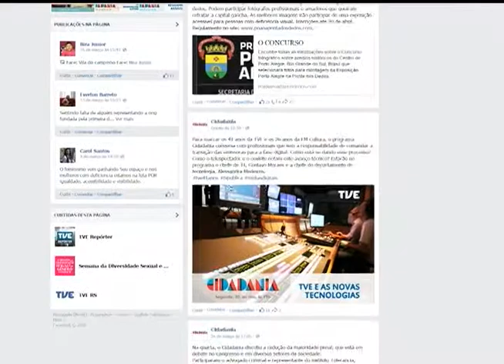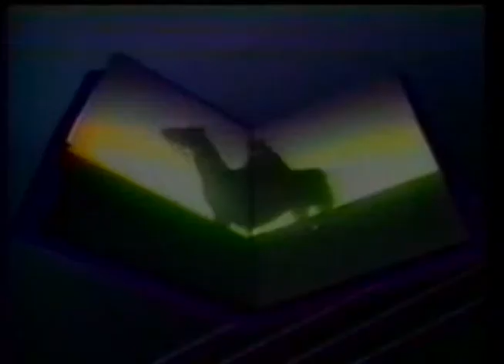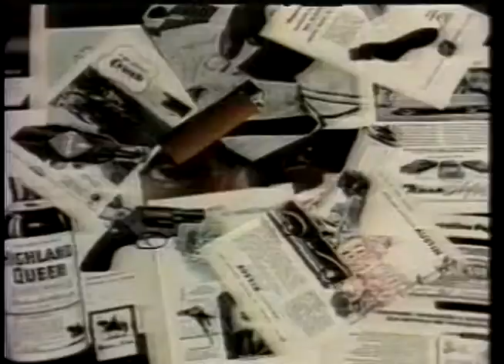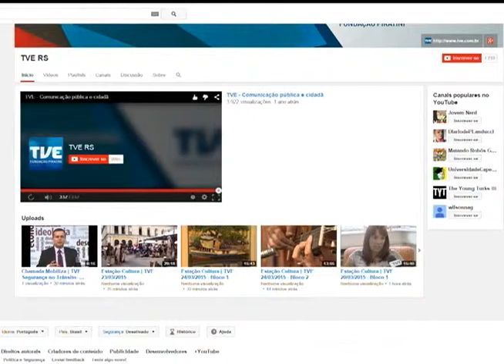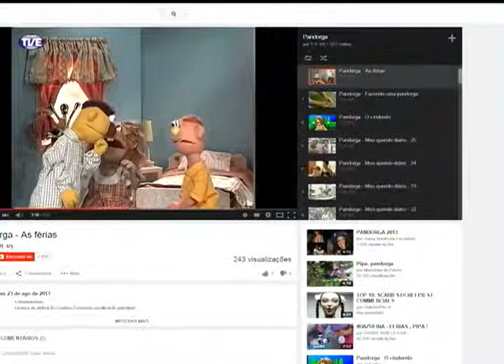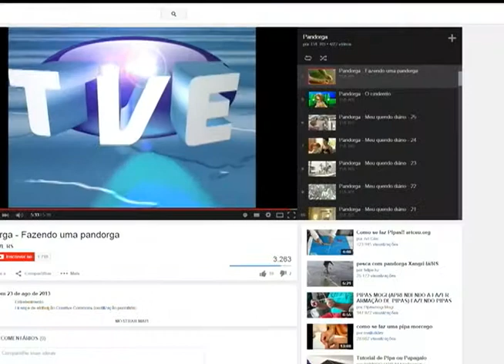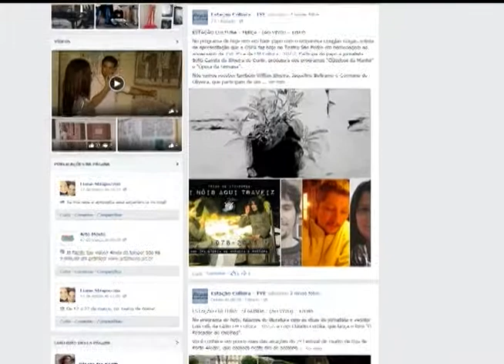Cidadania | TVE - Mídias sociais e o telespectador - 31/03/15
O Cidadania segue sua homenagem aos 41 anos da TVE. O programa analisa o novo momento da emissora mais aberto a interação com o seu público. Como tem acontecido esta interatividade? Quais as preocupações dos profissionais desta área para manter esse contato de maneira efetiva?
Participaram o gerente de novas mídias, Militão Ricardo e a analista de web e plataformas sociais, Lílian Landvoigt da Rosa.